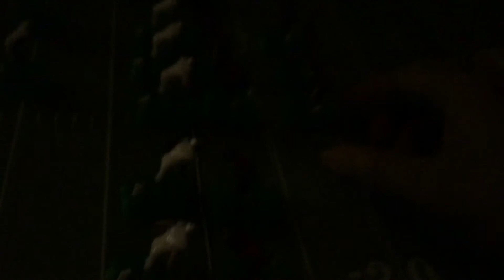NFL playoffs NFC wild card Buccaneers Vs Panthers 3rd quarter part 3